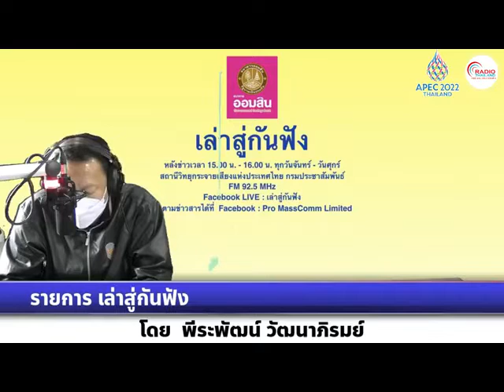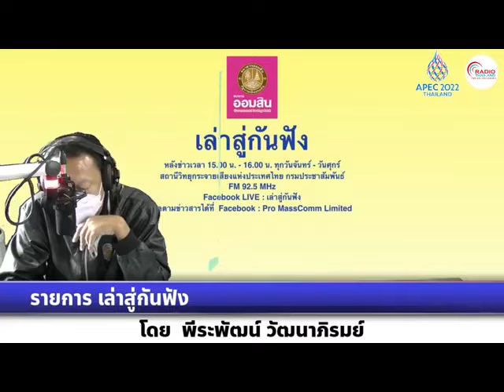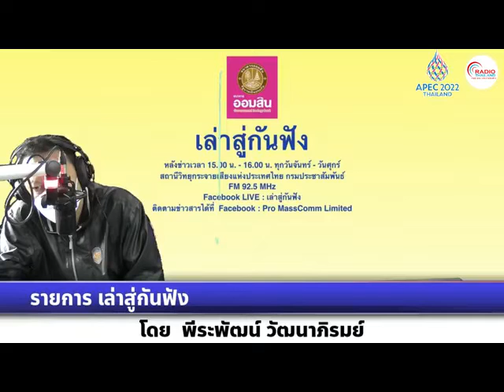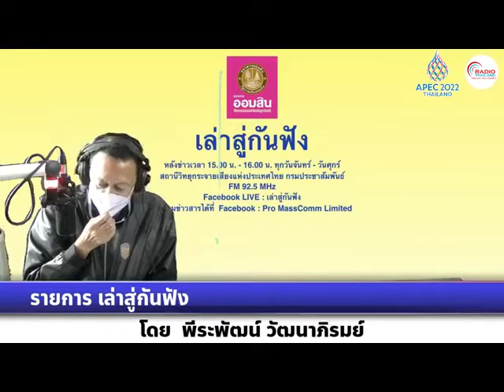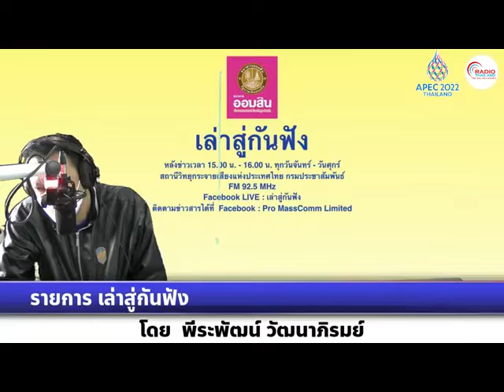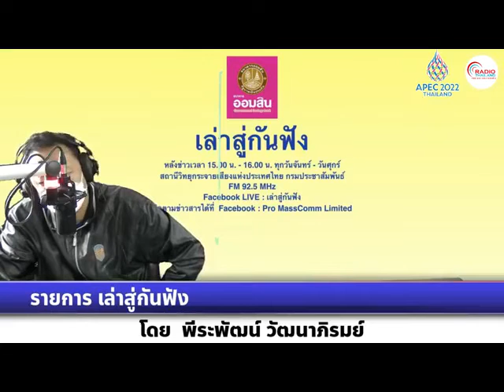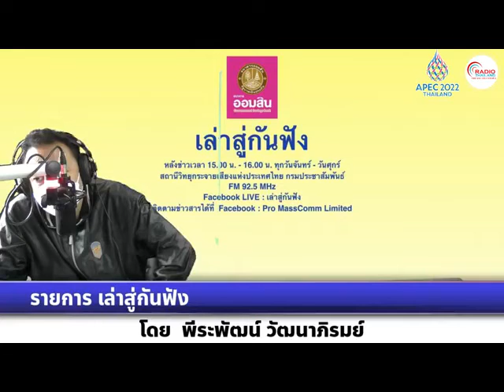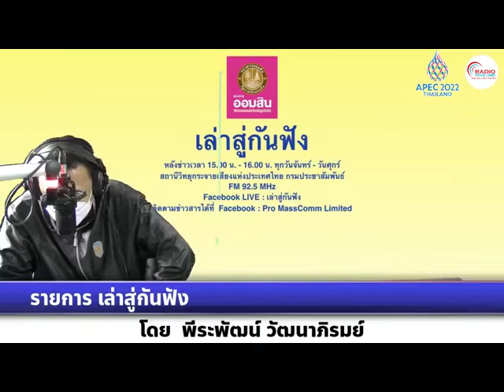เล่าสู่กันฟัง 160265 ช่วงสอง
เรื่อง  : ไฟเขียวร่างจรรยาบรรณวิชาชีพทางการศึกษา เร่งใช้ภายในปีนี้
สัมภาษณ์ : รศ.ดร.เอกชัย กี่สุขพันธ์   ประธานคณะกรรมการมาตรฐานวิชาชีพ